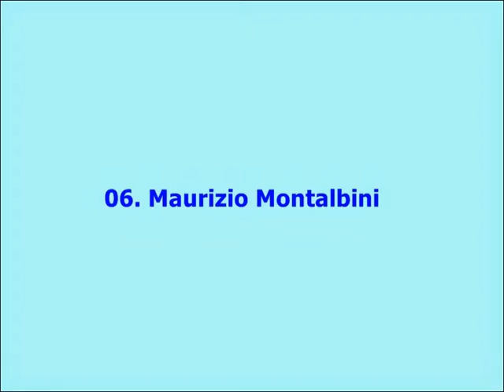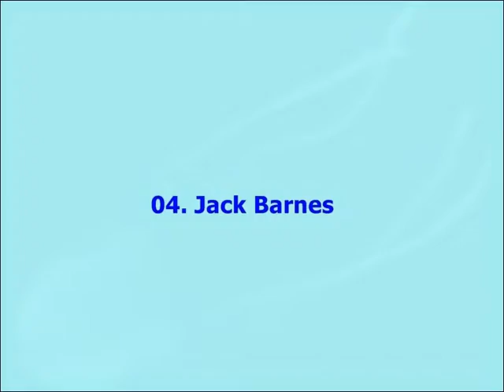10 Daredevil Scientists Who Turned Themselves Into Guinea Pigs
10 Daredevil Scientists Who Turned Themselves Into Guinea Pigs